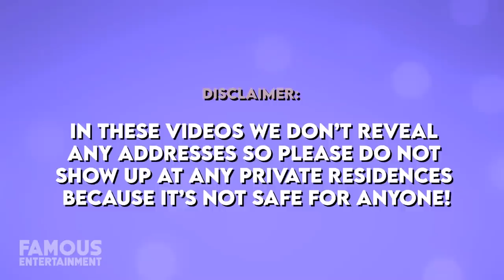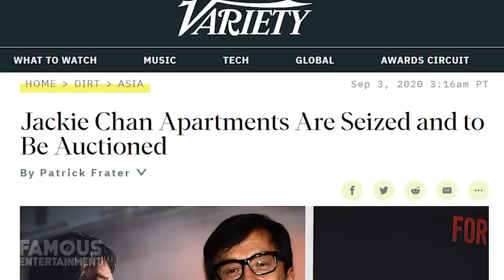Jackie Chan | House Tour | His Luxurious $10.8 Million Beverly Hills Mansion & More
Jackie Chan is best known as one of Hollywood’s favorite martial artists, actor, and stuntman and is quite possibly, one of the most recognizable celebrities on the planet. Jackie has had luxurious homes located all over the world including Beverly Hills, Miami, China, and Hong Kong.
Since 2015, he has a beautiful French villa second away from the Beverly Hotel to call home. He has lived there since 2015 which considering how busy he’s been would only make sense keeping a dig close to his work.
While most people don’t know this, Jackie Chan is a lover of real estate investment, this international superstar is also very active in the real estate sector. We’ll take a look at this massive 10.8 million dollar estate in Beverly Hills, Jackie calls home plus other places he has owned around the world.